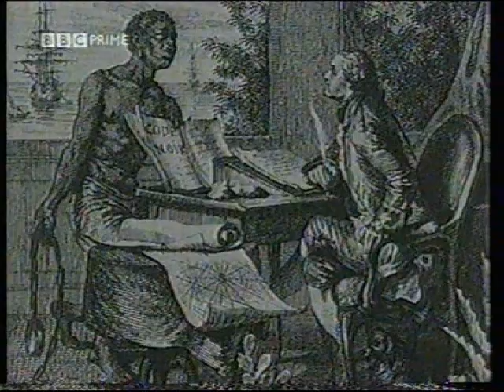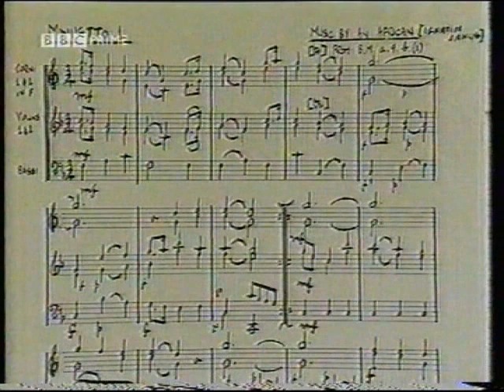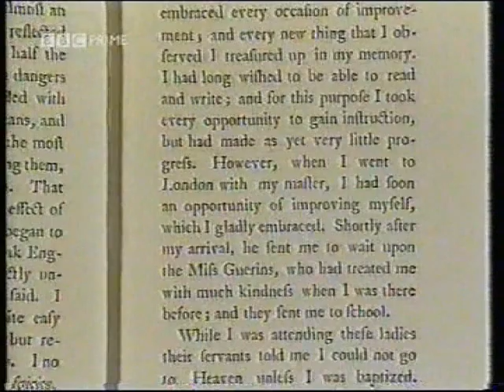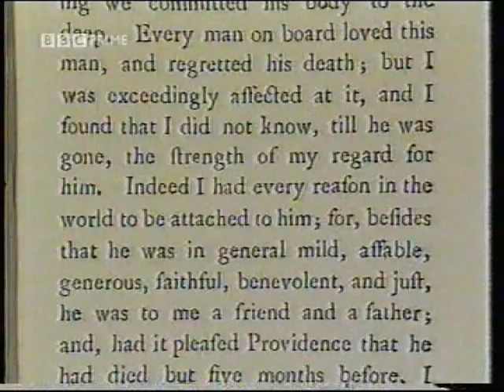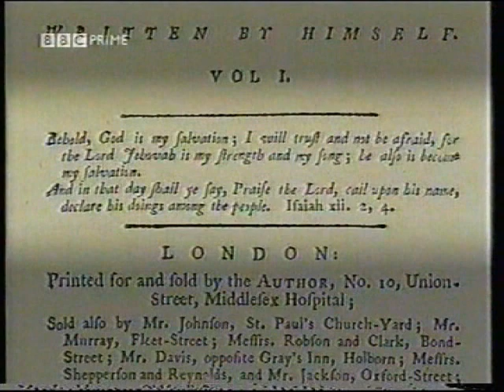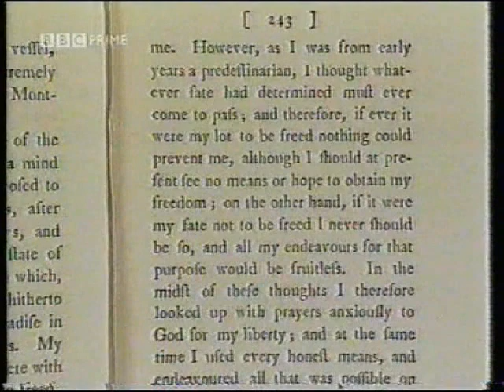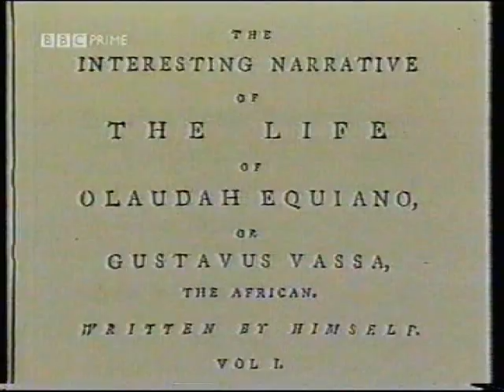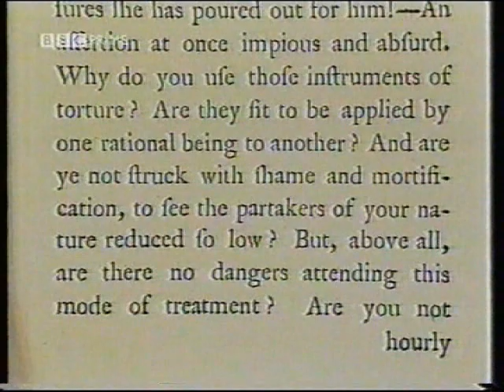Prof P. Edwards on Olaudah Equiano (Gustavus Vassa) (BBC)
"Equiano's travels : the interesting narrative of the life of Olaudah Equiano or Gustavus Vassa"

Olaudah Equiano (c.1745 -- 31 March 1797) also known as Gustavus Vassa (his slave name), was a prominent African involved in the British movement for the abolition of the slave trade. He was enslaved as a child, purchased his freedom, and worked as an author, merchant, and explorer in South America, the Caribbean, the Arctic, the American colonies, and the United Kingdom, where he settled by 1792.

Paul Geoffrey Edwards (31 July 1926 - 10 May 1992) was a wide-ranging literary scholar at the University of Edinburgh, appreciated for his "adventurous and unorthodox teaching".
As a scholar of black history and literature, Edwards's work on Olaudah Equiano "helped to establish Equiano as a key figure in African and black literature in general.

Source: Wikipedia.